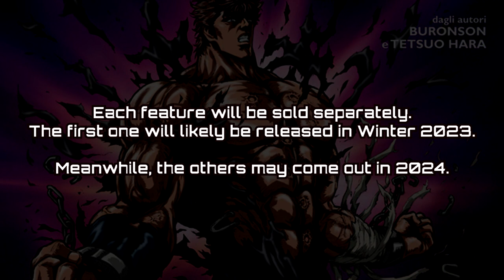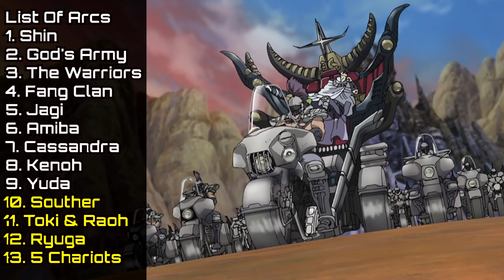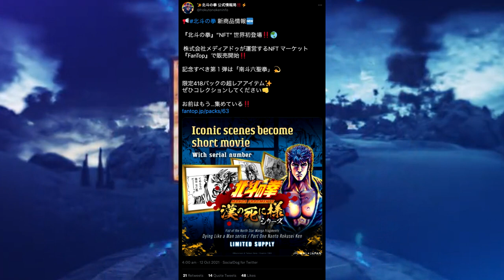Discotek Media licensed Fist Of The North Star The Legend Of The True Savior.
FINALLY!! DISCOTEK has made my wish come true. I've been wanting this anime for over 10 years!!!